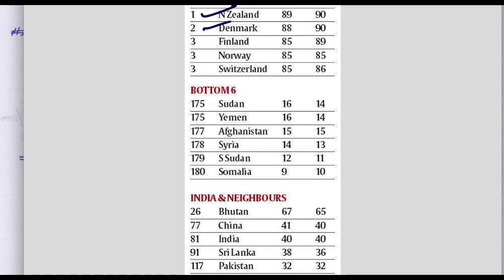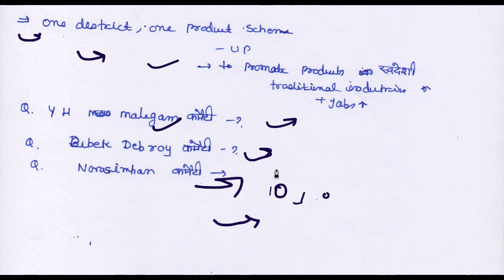24 February 2018, हिन्दी Prelims Updater Series, Mission IAS 2018, UPSC, CSE, IAS